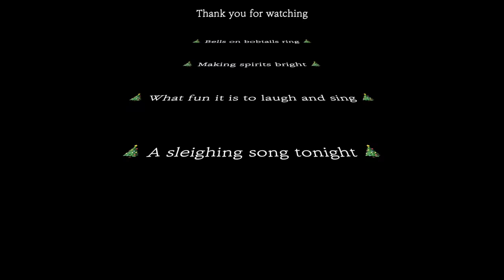Christmas for Cafe worker❓| daily cafe vlog of Christmas week | Merry roll🎄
It has been a year since I posted last Christmas vlog..!
gosh the time is so fast!!
I think I had lower than 10 thousand subs but now I already have 1.8m ppl who subs my channel😭
so glad we spent a year together❤️

I hope Dobby, from all over the world, have a happy end of 2020. !!
Dobbys!⛓(slapslap) work hard now and let's have fun after those Corona thing ends💜

[cafe]
1013, Pyeongnam-ro, Pyeongtaek-si, Gyeonggi-do, Republic of Korea

[camera, program]
sony a6400, sony rx0 m2, Final Cut Pro